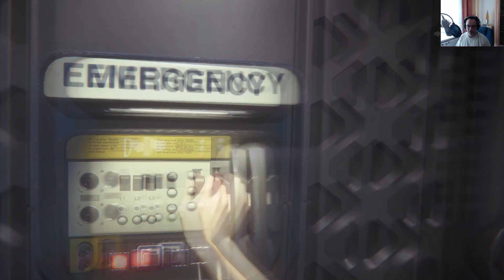Let's Play ► Alien: Isolation [German] #1 - Weltraumspaziergang